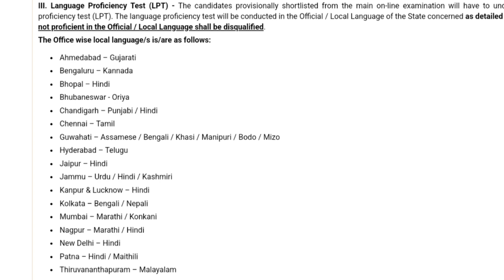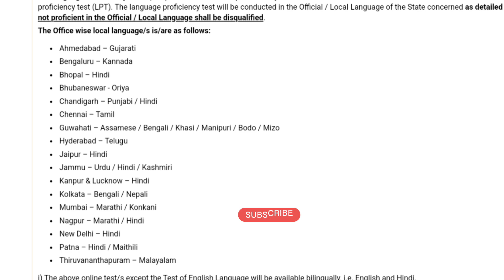RBI Assistant 2023 | Exam Information | Job Vacancies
Information about the selection stages in RBI Assistant exam 2023.